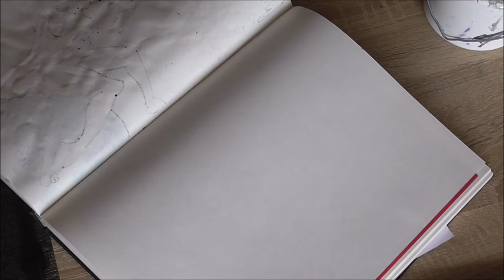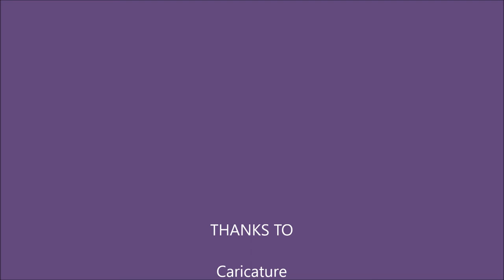Watch as I draw Cartoons and Caricatures for the April Challenge 2020 - Part 1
During January of each year there is a group of Caricature Artists who showcase their talent via a Facebook Page called Caricature Resolution. The Plan is to keep us busy during the quiet time just after Christmas. This year there is a bonus as the guys who run the page have created a New Challenge.

Here is a Video with my versions of the Famous Faces. So here we have Dave Chappelle and then Cheech and Chong.

Keep watching daily as I post the next Caricature and watch online at CaricatureResolution2020AF.

Thanks

Neil ;)